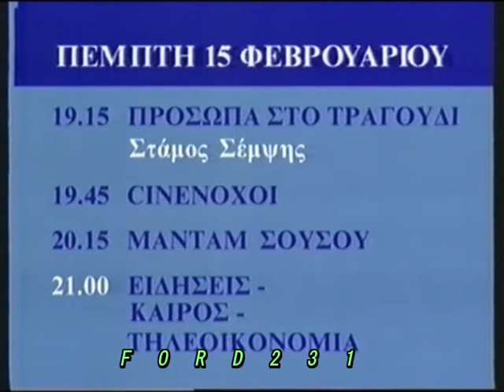ΚΑΡΤΑ ΠΡΟΓΡΑΜΜΑΤΟΣ ΕΤ 1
Κάρτα προγράμματος από την ΕΤ-1. Μεταδόθηκε 15 Φεβρουαρίου 1996.